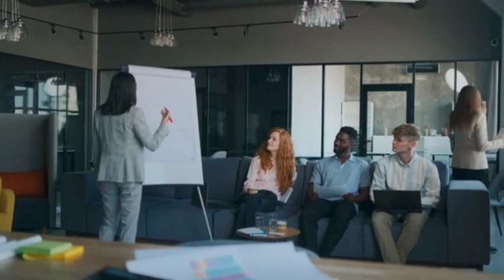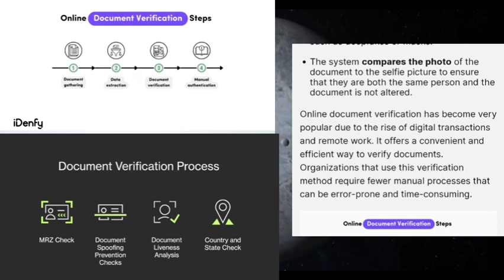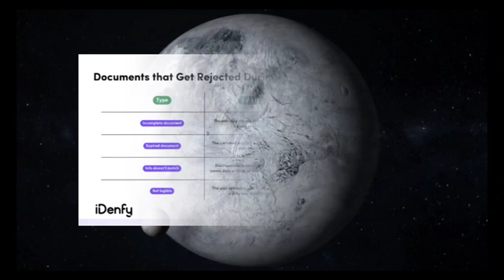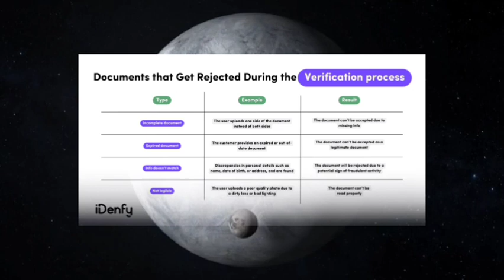Assam Tet Documents Verification & Appointment :Decoded!!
Are you eager to land a teaching job under the Department of Elementary Education (DEE) Govt of Assam? Look no further! In this comprehensive video, we unveil the crucial details you need to know about the AssamTETrecruitment2024 process, focusing on the expected appointment date and verification schedule.

Join us as we break down the intricacies of the Assam TET recruitment, providing insider tips, key dates, and essential information to navigate the process seamlessly. Whether you're a seasoned candidate or just starting your journey, this video is your ultimate guide to securing a teaching position in Assam.

Don't miss out on this opportunity to stay ahead of the curve and maximize your chances of success. Watch now and embark on your journey towards a fulfilling career in education with confidence!

Time Codes

0:00 - intro
0:03 - Thanks
0:06 - Analysis
4:33 - Conclusion

assam tet
assam tet 2024
assam tet syllabus in assamese

Wish you Good Day 😊